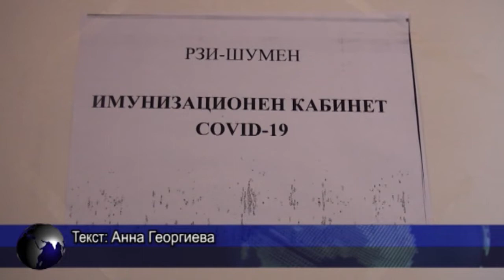Ваксинираха още 393-ма от образованието и социалната сфера в Шумен